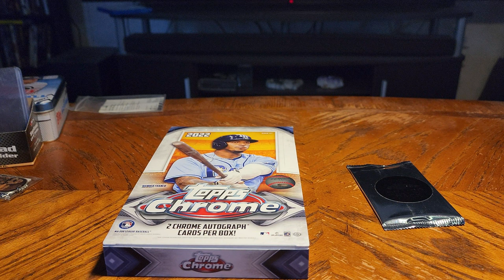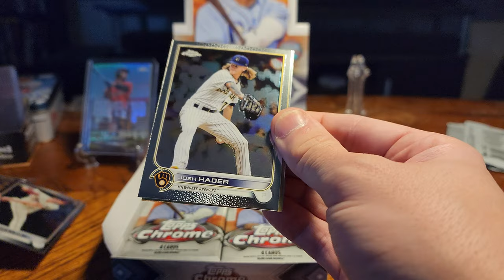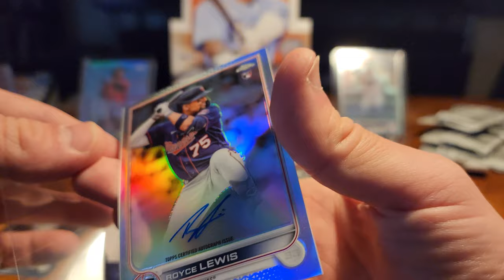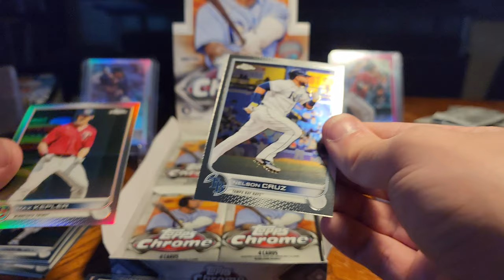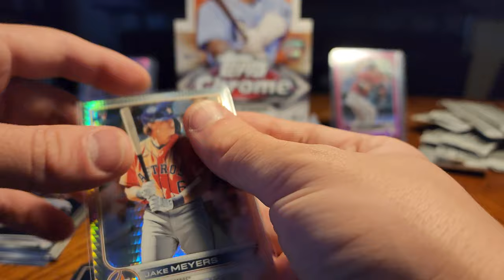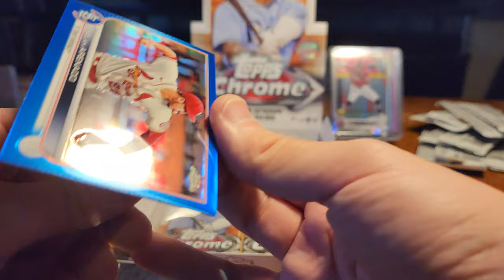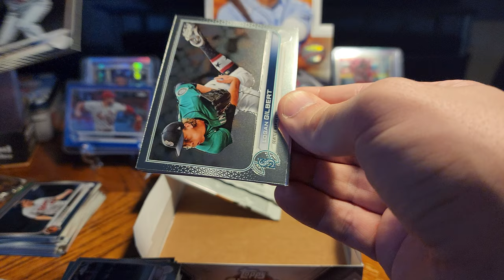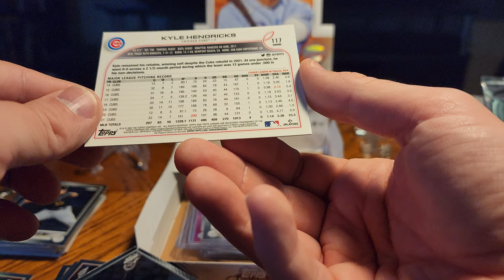2022 Topps Chrome Baseball Hobby Box is probably the worst box and silver pack ever!